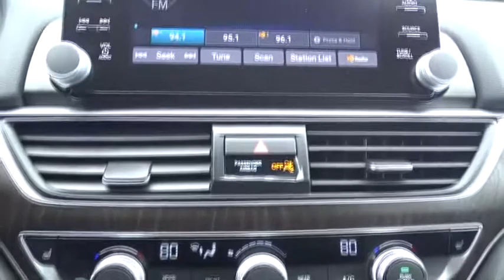2019 Honda Accord Sedan San Antonio, Austin, Houston, Boerne, Dallas, TX H190487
2019 Honda Accord Sedan
2019 Honda Accord Sedan EX 1.5T - Stock#: H190487 - VIN#: 1HGCV1F48KA004004

Gunn Honda
14610 IH-10 W

Safety equipment includes: ABS, Traction control, Curtain airbags, Passenger Airbag, Front fog/driving lights...Other features include: Bluetooth, Power locks, Power windows, Heated seats, Sunroof...